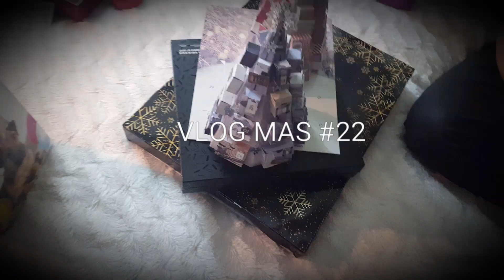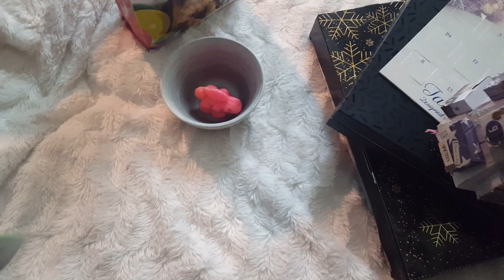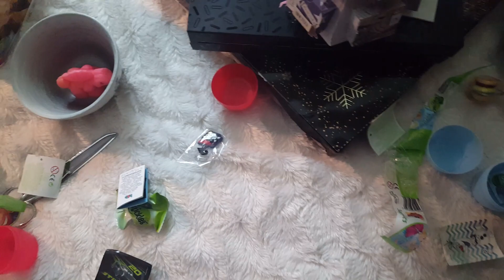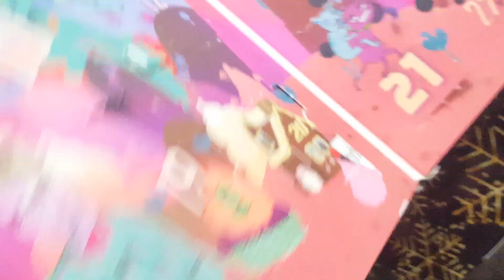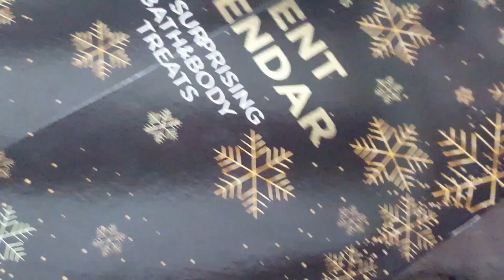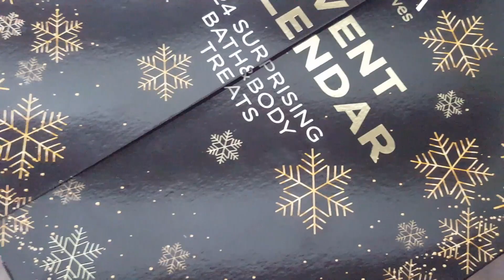VLOG MAS #22 : Il est né ...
Coucou ! Nouveau Vlog ...☺ . Très gros bisous ♥♥♥
Pour plus d'infos c'est par ici ↓↓↓↓↓

♦ Mon blog scrap pour obtenir le code Hôtesse et avoir un petit cadeau

♦ Pour s'inscrire sur EBUYCLUB clic ici pour que je sois marraine